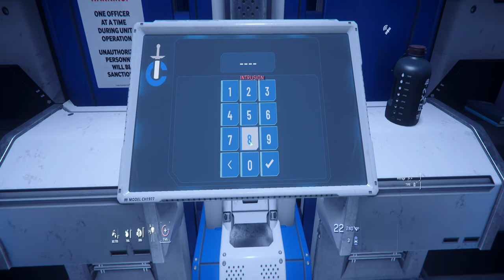[Tuto] Comment retirer son crime stats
Bonjour à tous nouvelle vidéo sur star citizen petit tuto pour vous montrer comment on retire son crime stade donc cette vidéo est une suite de la dernière de l'évasion de prison bien entendu on est toujours le même groupe il y a toujours un membre  en prison et nous on était parti retirer son crimestate En tout cas j'espère que vous kifferez cette vidéo n'oubliez pas de vous abonner un petit commentaire ça soutien pour le référencement et on se retrouve dans une prochaine vidéo tout le monde .

Chapitre De La Vidéos :

0:00 intro
0:10 Explication Abonnée vous
1:11 Début De Vidéos
2:03 Infiltration
3:20 Début Du Pve
11:08 Insertion De La Clé
15:37 Fin De mes Crime state
16:00 Début De La 2 Clé
17:42 Récupération de preuve
20:30 Exfiltration
22:00 Exfiltration Réussis
22:25 Explication Fin De Videos